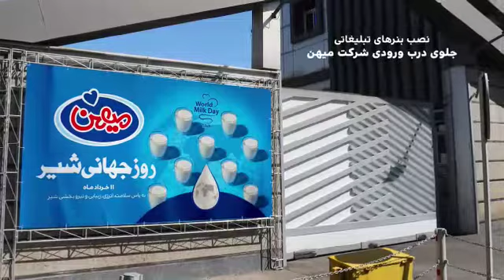روز جهانی شیر مبارک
به مناسبت روز جهانی شیر گروه صنعتی میهن اقدام به پخش شیر در آسایشگاه کهریزک و مرکز طبی کودکان و موسسه خیریه محک نمود.